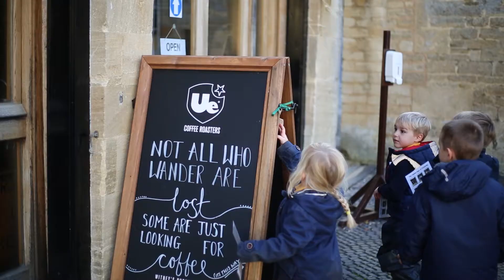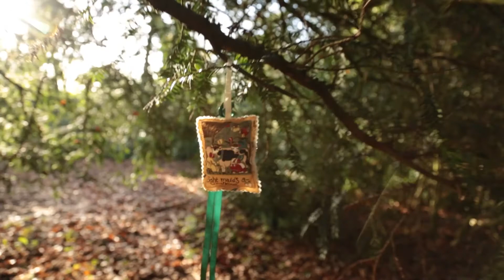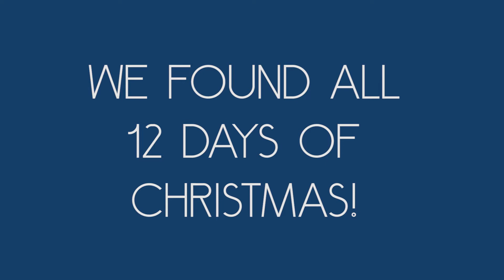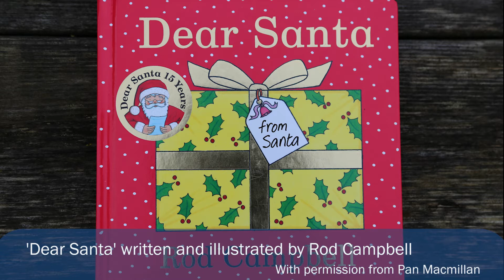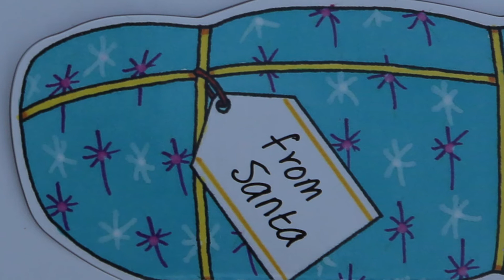Reception 12 Days of Christmas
Our Reception class have been exploring the twelve days of Christmas.
Join them on their adventure and enjoy a Christmas story.